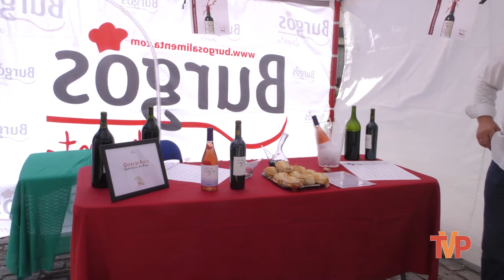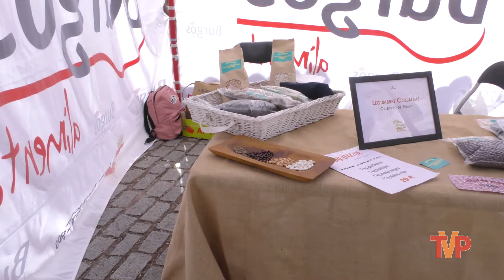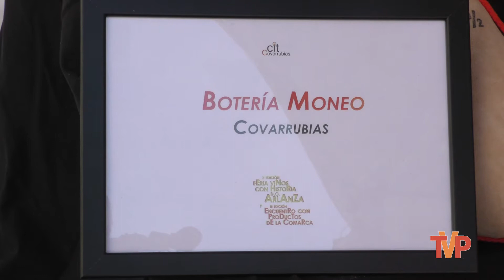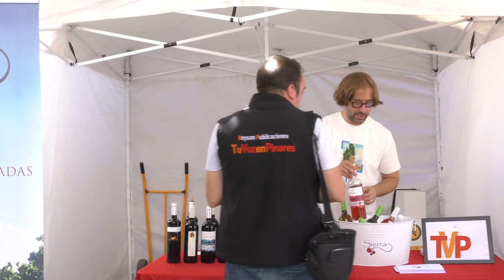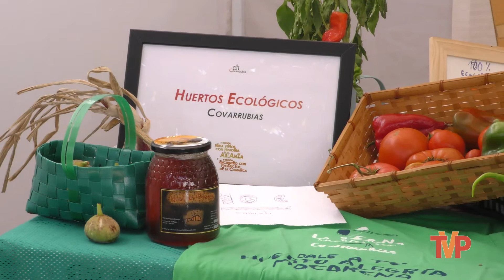Vinos con Historia - Covarrubias